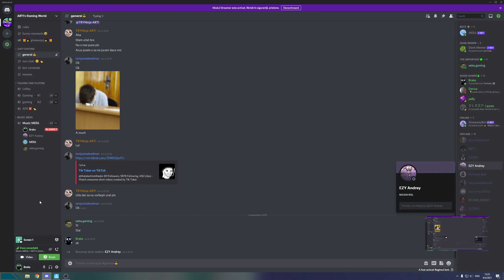GGs good match! :D